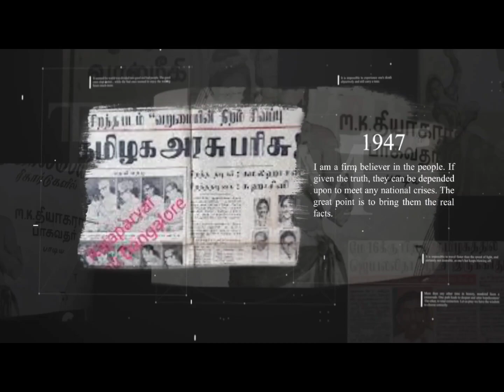😲😮பெண்கள் மட்டும் வாழும் கிராமம் / Banned Men 🤭🤫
# rebecca lolosoli